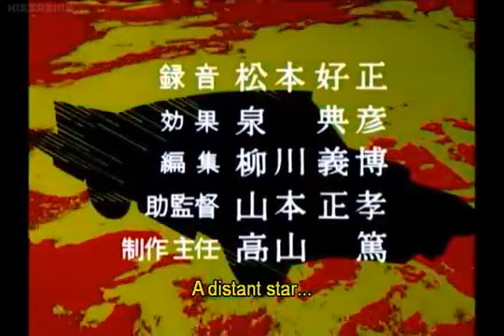UltraSeven Episode 35